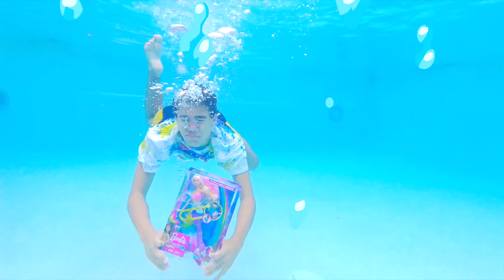Nastya dan Artem cerita untuk anak anak tentang cara berenang yang benar di kolam. Koleksi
Nastya dan Artem cerita untuk anak anak tentang cara berenang yang benar di kolam. Koleksi episode baru tentang Nastya